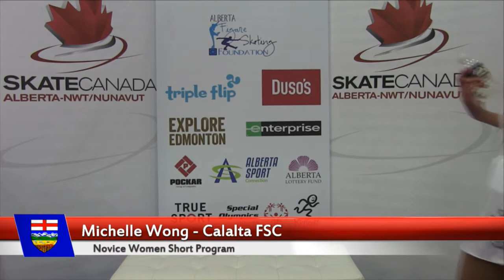Michelle Wong - Novice Women Short Program - 2017 AB NWT NUN Sectionals